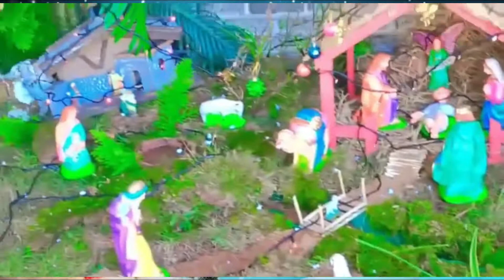X ' MAS CELEBRATION 2021